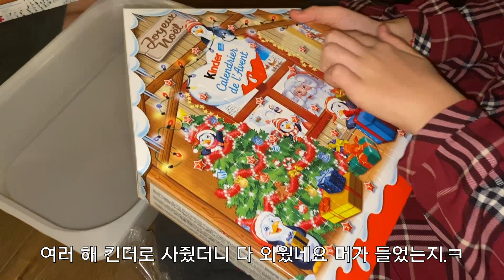맛있고 쉽게 할 수 있는 프랑스 가정식 | 12월 프랑스 아이들이 매일 아침 하는 전통 | 할머니 보내준 소포 언박싱 | Traditional French homemade dish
안녕하세요.

오늘은 누구나 쉽게 할 수 있고 맛있게 먹을 수 있는 프랑스 가정식을 소개해드려요.
치킨요리와 감자와 우유로 만든 그라탕인데 정말 맛있어요.
프랑스 아빠가 해주는 요리 한 번 보실까요?
12월이 되면 프랑스에서는 아이들이 아침마다 하는 전통이 있어요,
무엇일지 한 번 영상을 볼까요?

오늘도 영상을 봐 주셔서 감사합니다.

Hello.

Today, I introduce French home made meals .
It's a chicken dish and potato gratin.It's really good.
In December, there is a tradition that kids do every morning in France,
Shall we watch the video to see what it will be?